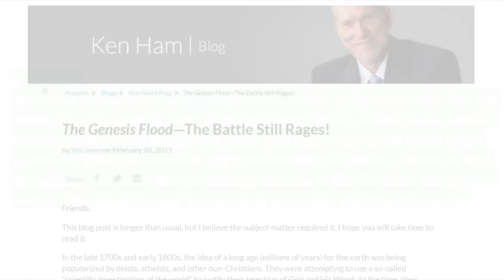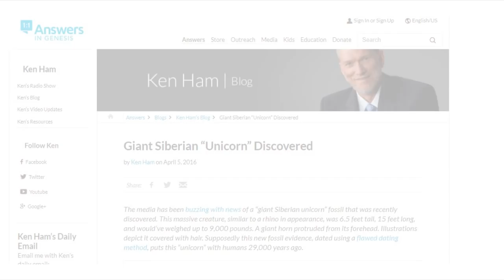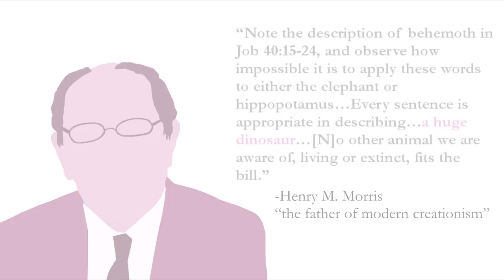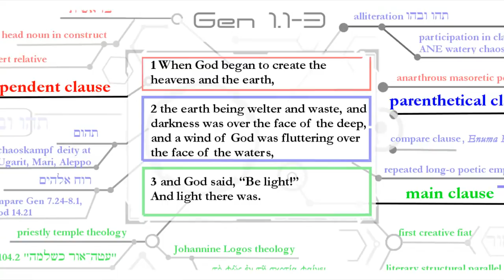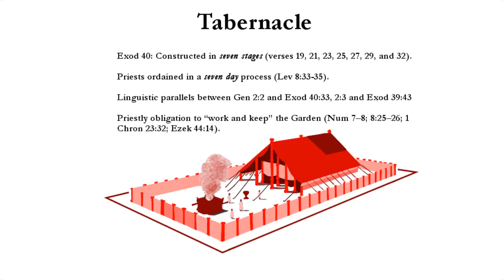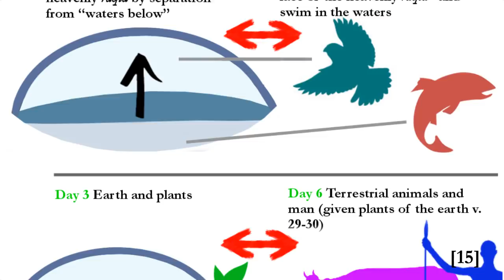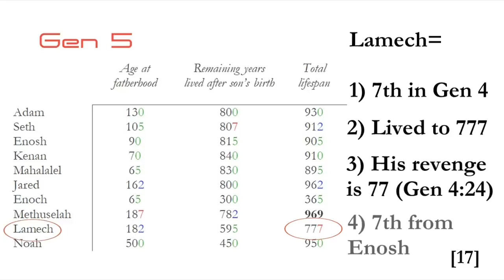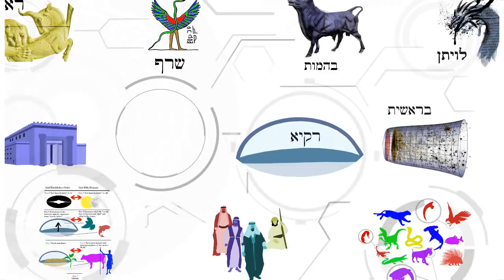A Biblical Critique of Answers in Genesis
A Biblical critique of Answers in Genesis and the Creation Museum’s young earth creationism

Corrections: The verse citation at 8:33 reads Psalm 148:8. It should read Psalm 148:4.
Based on new publication material, I now reject the interpretation of the Shamash tablet presented in this video. It more likely depicts the stars ambulating under the underworld apsu waters. For a defense of ancient Israelite cosmology see my book or other video on the subject.

Article I mentioned on numerological symbolism in Biblical genealogies: L. R. Bailey, “Biblical Math as Heilsgeschichte?,” in A Gift of God in Due Season: Essays on Scripture and Community in Honor of James A. Sanders, ed. R. D. Weis and D. M. Carr, JSOTSup 225 (Sheffield: JSOT Press, 1996):